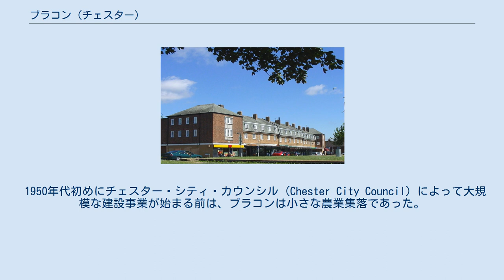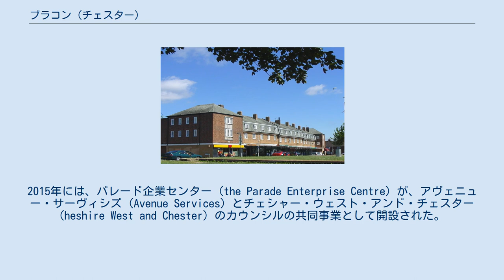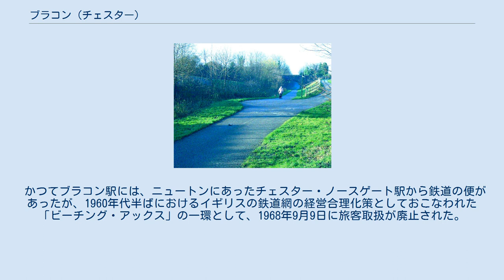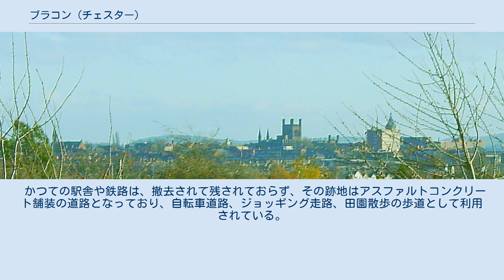ブラコン (チェスター)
ブラコン (Blacon) は、イングランド北西部チェスターにある、規模の大きなサバーブで、個人所有の住宅のほか、相当数の公営住宅が混在している郊外住宅地となっており、公営住宅の中には通常の2買い建ての家屋のほか、より高層の集合住宅や、障害者向けの平屋建ての住宅なども含まれている。
一時期には、ヨーロッパにおける最も大規模な市営住宅の集積地とされていたが、その後、かつての市営住宅は所有、運営、維持などがチェシャー・ウェスト・アンド・チェスターのカウンシルとパートナーシップを結んだサンクチュアリー・グループが所有、運営、意地に当たっている。
ブラコンは、同様の歴史的背景を持ったサバーブであるラッチェと提携関係を維持しているが、ラッチェはブラコンのようにサンクチュアリー・グループ傘下にはなく、また規模は相当に小さい。
 ブラコンから遠望するチェスター大聖堂。
 ブラコンは、ウェールズとの国境に近く、チェスター中心部から北西に1マイルほど離れ、中心市街地を見下ろす丘の上に位置している。
この村は、もともと農地が広がっていた場所に建設されており、周囲には開けた田園風景が広がっている。
ブラコンからはチェスターの中心市街地を一望することができ、西方20マイルほどの距離にはウェールズの丘陵地帯も見える。
 この他、近傍には、北方にアプトン・バイ・チェスター、北西方にソーゴールとモリントン、北東方にニュータウン、そして南方にはウェールズと境界線に面した町ソルトニーがある。
ブラコンは、ウィラル半島にも近い。
オーバープールの村からは、およそ12マイル（およそ20km）離れている。
 ブラコンの商業施設、The Parade Shops 。
 ブラコンは、もともと「ブラコン・ヒル (Blakon Hill)」という名で知られており、クルー侯爵の領地の一部であった。
1923年には、ブラコン・クム・クラブウォール (Blacon cum Crabwall) のパリッシュが設けられ、1936年4月1日には、同年のチェシャー州再編令 (the Cheshire County Review Order, 1936) によって、ほとんどのパリッシュはチェシャー・カウンティ・バラ (Chester County Borough) に移管された。
 1950年代初めにチェスター・シティ・カウンシル (Chester City Council) によって大規模な建設事業が始まる前は、ブラコンは小さな農業集落であった。
現在も残る古い、もともとあった建物の大部分は、1950年代に建設されたものであるが、1960年代の遅い時期から1970年代、1980年代には、サウス・ブラコンにあった陸軍基地の跡地の一部が範域に付け加えられた。
ノース・ブラコンにある、1954年に建設された商業施設パレーズ・ショップス (The Parade' Shops) は、チェスター・シティ・カウンシルが建設した建物の事例である。
2015年には、パレード企業センター (the Parade Enterprise Centre) が、アヴェニュー・サーヴィシズ (Avenue Services) とチェシャー・ウェスト・アンド・チェスター (heshire West and Chester) のカウンシルの共同事業として開設された。
パレード企業センターには、サンクチュアリー・ハウジング、ブラコン図書館、公会堂、その他の地元の企業のオフィスが収容されている。
 イギリス陸軍は、第二次世界大戦の少し前から少し後まで、ブラコンの南部に陸軍基地を維持していた。
木造の小屋や、かまぼこ形兵舎に、1950年代後半まで兵士たちが居住しており、チェスター・シティ・カウンシルが1960年代にタワーブロックを建設し始めるまで、陸軍の射撃場が運用されていた。
ブラコン基地は様々な軍事的運用がなされており、航空機が配置されていた時期もあり、捕虜が収容されていた時期もあった。
（サウス・）ブラコンのこの部分は、今も地元の住民からは、単に「キャンプ」（camp＝基地）と呼ばれている。
 ブラコン駅跡、2006年12月撮影。
自転車道、歩道、橋が遠方に見える。
 かつてブラコン駅には、ニュートンにあったチェスター・ノースゲート駅から鉄道の便があったが、1960年代半ばにおけるイギリスの鉄道網の経営合理化策としておこなわれた「ビーチング・アックス」の一環として、1968年9月9日に旅客取扱が廃止された。
貨物列車は、1984...